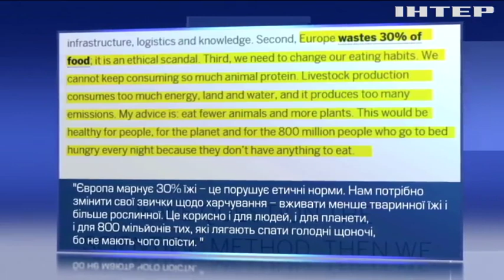Святкове меню: яка їжа опиняється на смітнику після новорічних свят?